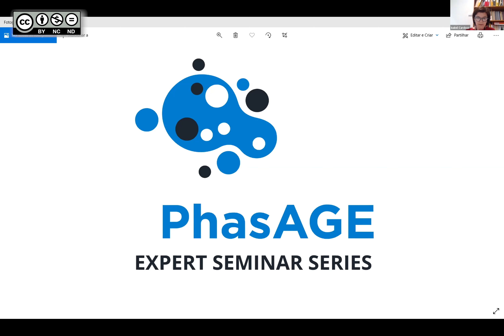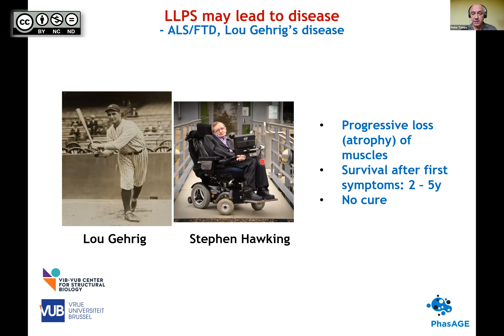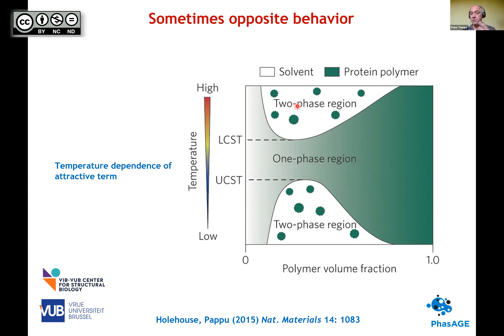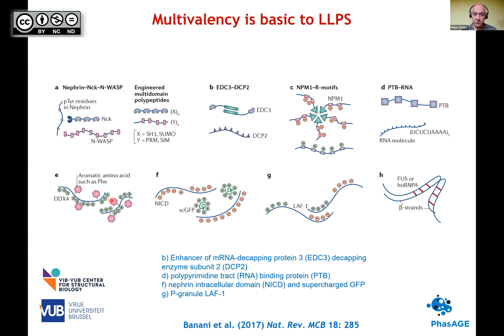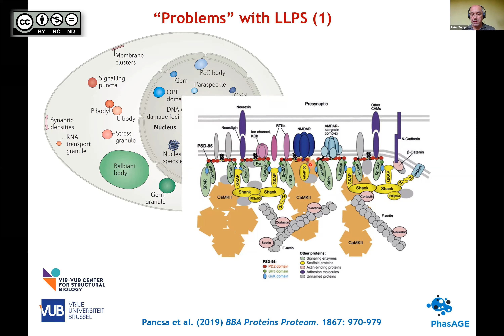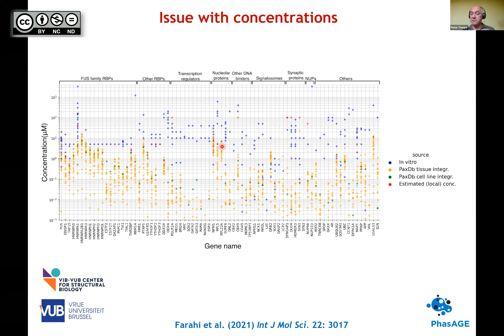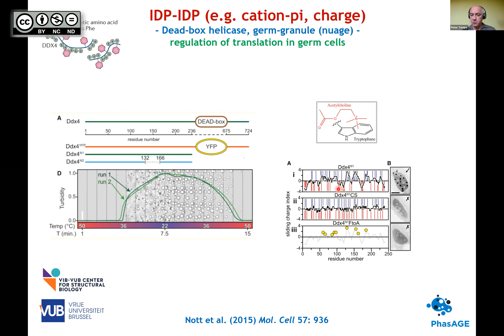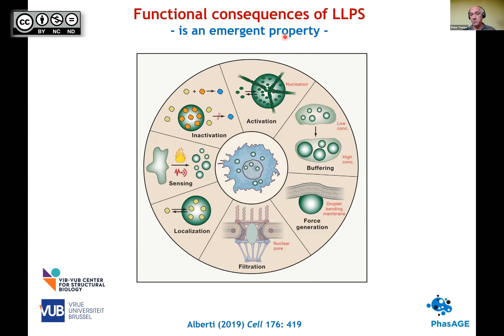PhasAGE Expert Seminar “Phase Separation: an emergent function of disordered proteins” - Peter Tompa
Seminar held by Peter Tompa on 26th April 2021

The PhasAGE project aims to establish cutting-edge research to study the effects of molecular aging on phase separation of proteins associated with human diseases. The PhasAGE Expert Seminars Series include talks with researchers from PhasAGE partner’s institutions on the topics of protein phase separation; intrinsically disordered proteins; protein aggregation; biomolecular condensates in the context of aging and age-related disorders.

You can get to know more about the PhaAGE project